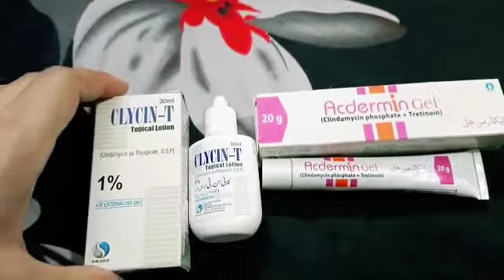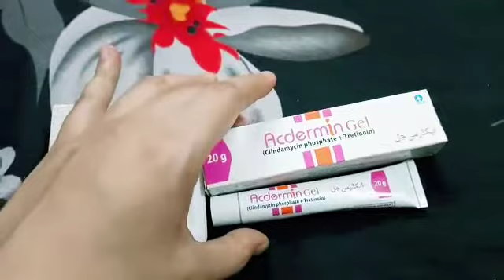acne treatment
acne treatment with Clycin-T topical lotion and Acdermin Gel.